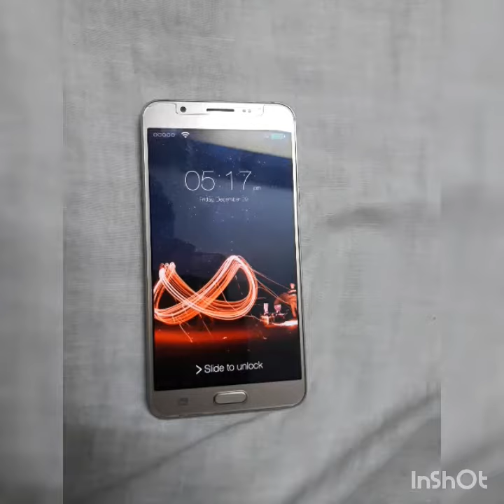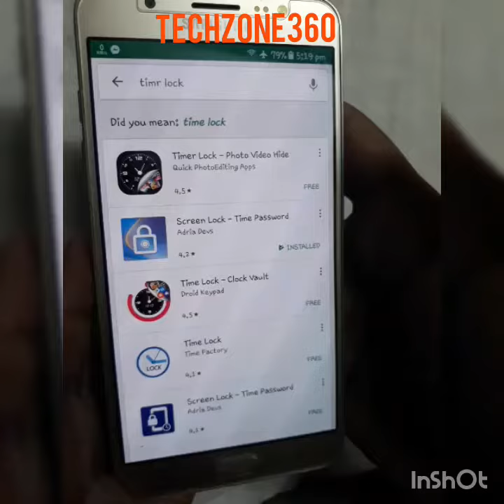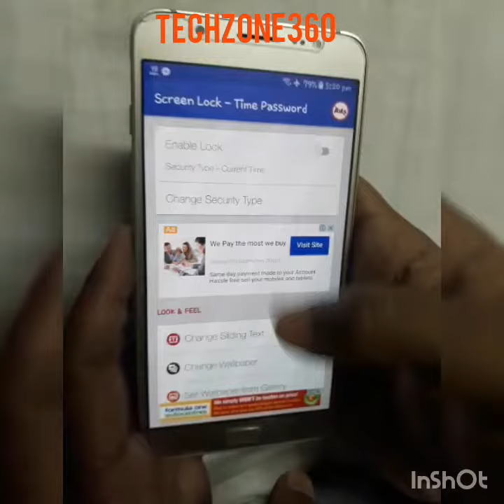Password জানলেও কেউ আর ফোন খুলতে পারবে না।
This video help you how to lock your phone with unlimited password. no one can trace ur password.. its a easy method to save ur phone from others.